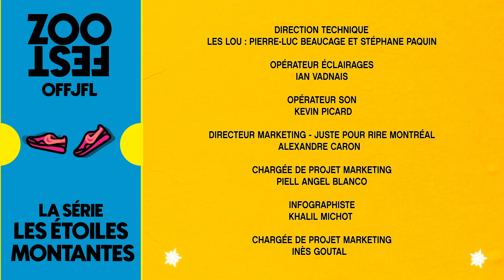Derrick Frenette | La série les étoiles montantes – Édition 2022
Merci à l'UQAM de fournir à l'industrie des humoristes dans chaque cohorte des baccalauréat en communication!